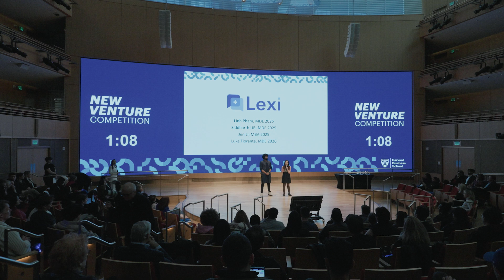Lexi: Sacerdote Grand Prize Winner, Social Enterprise Track, 2025 New Venture Competition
Lexi is an AI-powered medical interpretation platform that enables instant, accurate, and HIPAA-compliant communication between providers and patients across the care continuum. Team: Linh Pham, Siddharth UR, Jen Li (MBA 2025), Luke Fiorante.